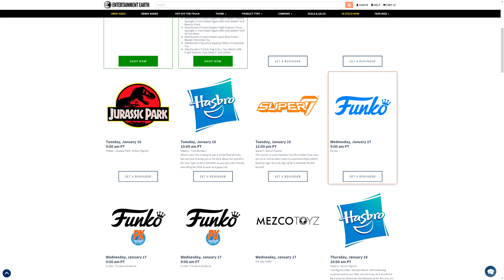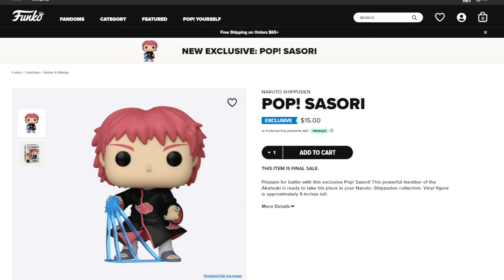NUEVA WAVE DE MY HERO ACADEMIA, SOUTH PARK, POP DE MR CHISPAS Y MÁS